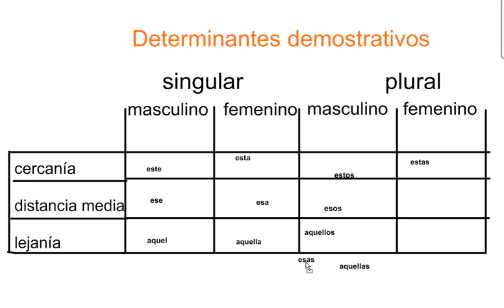determinantes demostrativos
Ejercicio sobre determinantes demostrativos. Aula PT